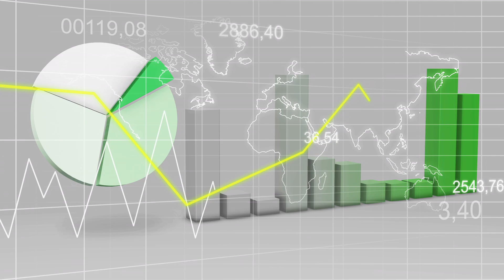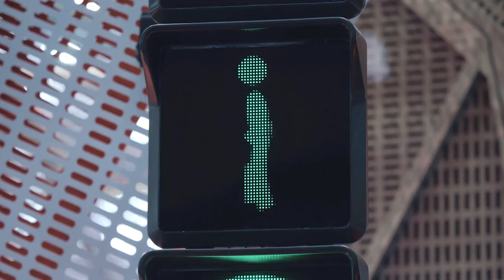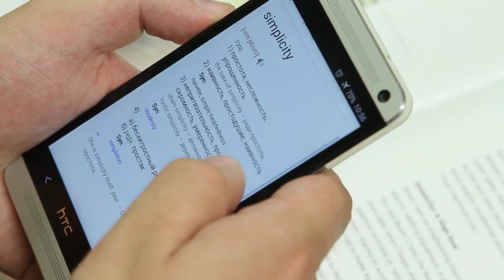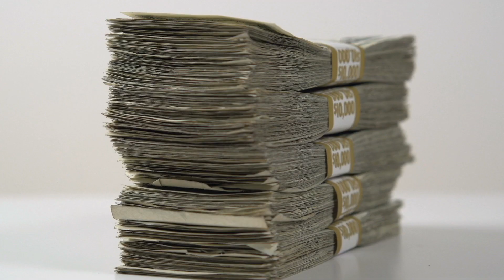БЮДЖЕТ РОСТЕХА НА БЛОКЧЕЙН / СУДЬБА ВИННИКА / ВОЗМОЖНЫЕ ИНВЕСТОРЫ TON / НОВОСТИ КРИПТОВАЛЮТ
В этом выпуске вы узнаете о бюджете, который выделит «Ростех» на развитие блокчейна в России, какая судьба уготована Александру Виннику, и кем были участники ICO Telegram, которое не дает покоя американским регуляторам?